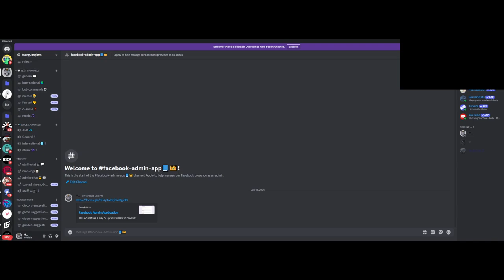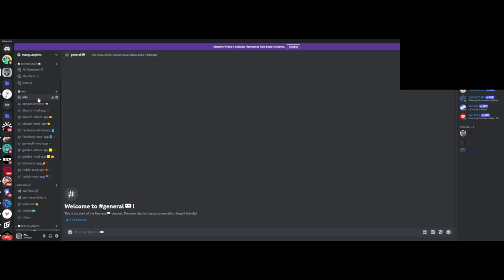Promoting my discord [Brand new discord]